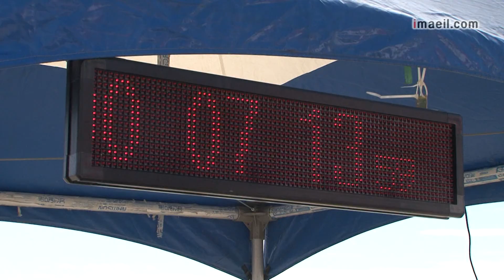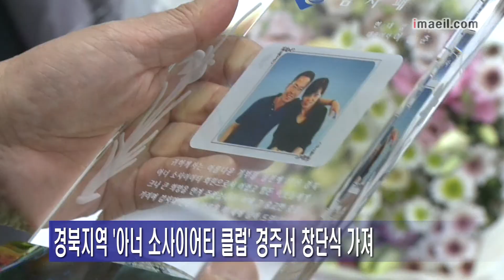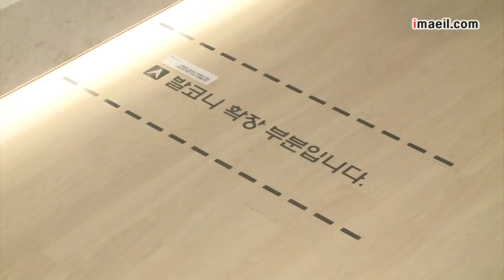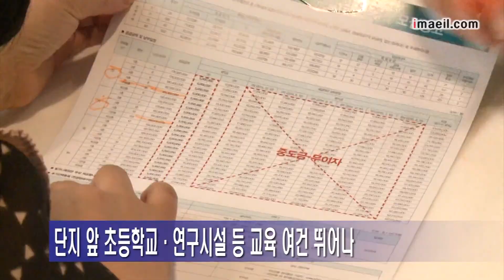매일영상뉴스 0909 -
-추석 귀성길 정체...귀경길 원활할 듯
-포항 영일대 바다수영대회 대성황
-경북지역 '아너 소사이어티 클럽' 창단
-대구시, 中企 근로자 기능경진대회 연다
-내 집 마련 기회...원건설 대구 '힐데스하임' 오픈